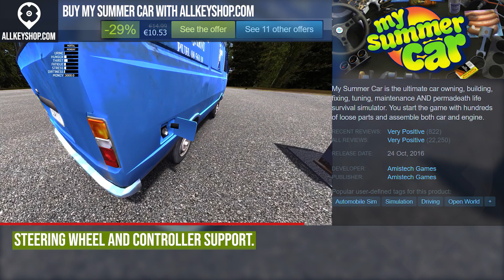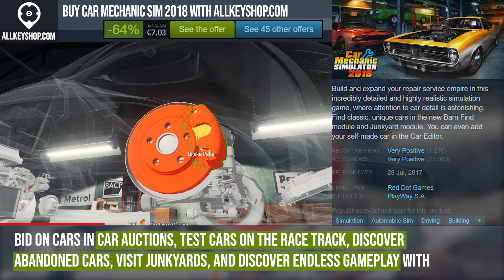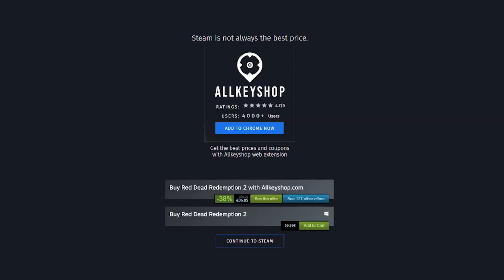Top 15 Best Racing Games - June 2020 Selection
0:00 RaceRoom Racing Experience
1:00 BeamNG.drive
2:00 Rocket League
3:00 My Summer Car
4:00 TrackMania² Stadium
5:00 Car Mechanic Simulator 2018
6:00 Wreckfest
7:00 Assetto Corsa Competizione
8:00 DiRT Rally 2.0
9:00 Assetto Corsa
10:00 F1® 2019
11:00 The Crew™ 2
12:00 Grand Theft Auto V
13:00 DiRT 4
14:00 Project CARS 2